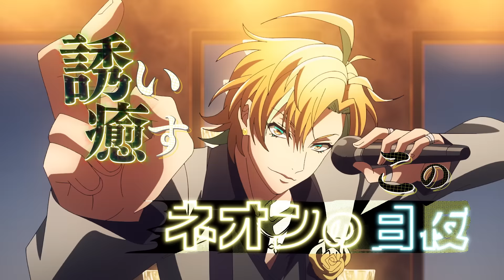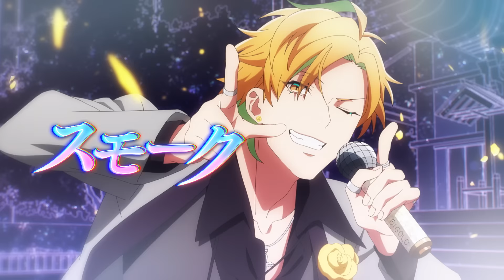「ヒプノシスマイク -Rhyme Anima-」MV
「ヒプノシスマイク -Rhyme Anima-」Division All Stars
作詞・作曲・編曲：invisible manners（平山大介・福山 整）

2020年10月2日より放送中のTVアニメ『ヒプノシスマイク-Division Rap Battle-』のOPテーマ、「ヒプノシスマイク -Rhyme Anima-」。
アニメ映像で紡がれる、フルバージョンのMVを公開！

≪2021年1月13日(水)発売決定！音楽集商品情報≫
■タイトル：Straight Outta Rhyme Anima
■発売日：2021年1月13日
■品番：KICA-3286～7(CD2枚組)
■定価：5,000+税
※初回生産分のみアニメ描き下ろしBigサイズジャケット（265mm×265mm）

■収録曲：
【DISC1】
Rhyme Anima's Mixtape/Division All Stars
RUN THIS CITY/Buster Bros!!!
WELCOME U/麻天狼
RED ZONE（Don't test da Master）/MAD TRIGGER CREW
SHIBUYA GHOST NIGHT/Fling Posse
3 Seconds Killer/Buster Bros!!!
Fallin'/麻天狼
Bayside-Suicide/MAD TRIGGER CREW
JACKPOT! /Fling Posse
他

【DISC2】
BGM集

TVアニメ『ヒプノシスマイク-Division Rap Battle-』Rhyme Anima
Blu-ray&DVDシリーズ
2020年12月23日（水）より、全5巻リリース！
各巻発売記念トークイベントの開催も決定！